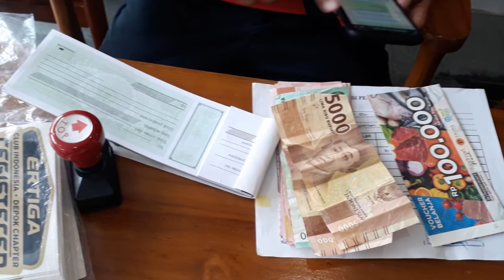Kopdar silaturahmi bulan Februari 2021 Ertiga Club Indonesia Depok Chapter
Kopdar silaturahmi bulan Februari 2021 Ertiga Club Indonesia Depok Chapter telah terlaksana dengan aman, tertib, lancar, patuh CHSE dan tentunya kussuuuttt...
Kami ucapkan terima kasih kepada Om Founder, Penasehat, Pembina, Pengurus dan para Member yang antusias hadir pada kopdar kemarin, Minggu 7 Februari 2021, bertempat di De Clan - Resto and Cafe, Depok.
Agenda acara antara lain :
1. Registrasi ulang online dan on the spot 2021
2. Pembagian merchandize registrasi
3. Perkenalan para pengurus periode 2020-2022
4. Perkenalan 5 orang new member
5. Pelantikan 2 orang new member
6. Sosialisasi agenda kegiatan ERCI DC selama bulan Februari 2021
7. Pembagian hadiah pemenang lomba Foto dan posting MedSos pada Turing tahun 2020 (The Great Asia Africa dan Joglosemar)
8. Games, ramah tamah dan sesi foto

Presensi kehadiran member menggunakan QR Code yang di buat oleh Om Indra (2711), di scan oleh masing-masing ponsel.
Acara di pandu oleh MC kondang om Imam Maulana dan om Muhammad Abdul Aziz sehingga menambah keseruan dan keriuhan.

Insya Allah, kami terus berkembang dan berinovasi di berbagai bidang (keanggotaan, media, olahraga, rohani, teknologi & informasi, logistik, umkm, event & sponsorship serta hobi) dengan dukungan dari para member tentu nya.

Terima kasih, semoga kita semua selalu diberikan kesehatan dan dijauhkan dari virus Covid-19 ini.

Satu Hati Satu ERCI

Pengurus ERCI DC